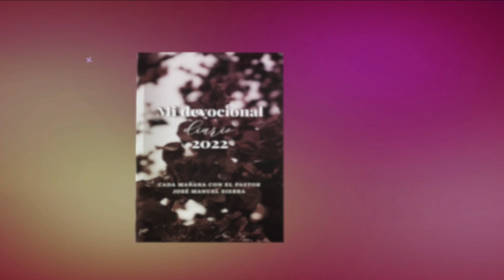Devocional 525 - Pastor José Manuel Sierra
Emitido el 11 de marzo del 2022

Suscríbete a este canal Centro Evangélico Vida Nueva y activa las diferentes formas de notificaciones para estar avisado siempre que se suban las predicaciones, devocionales, El Pastor Online y demás eventos de la iglesia

Emisiones en Directo: Jueves a las 19:00 y Domingos a las 18:30 ( hora en las Islas Canarias).

Sede México
Guadalupe Victoria, 55 La Conchita, 56600 Chalco de Díaz Covarrubias - Estado de México.

Sede México
Boulevard Laguna, 1190 colonia Zaragoza sur - Torreón Coahuila, México.

Puede adquirir los libros de Escatología Bíblica, Hermenéutica y Desenmascarando al enemigo del Pastor José Manuel Sierra en español o en inglés en Amazon.com/es o acceda directamente: